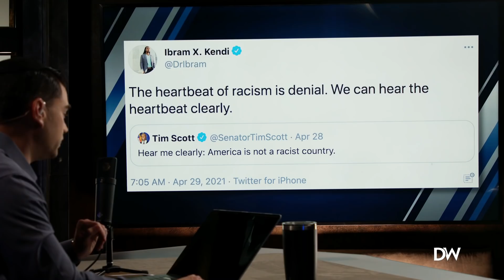Leftists LOSE IT After Senator Scott Says America Is Not A Racist Country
Leftists LOSE IT After Senator Tim Scott Says America Is Not A Racist Country

Don’t miss 'CANDACE,' the Daily Wire’s new show starring conservative lightning rod, Candace Owens.